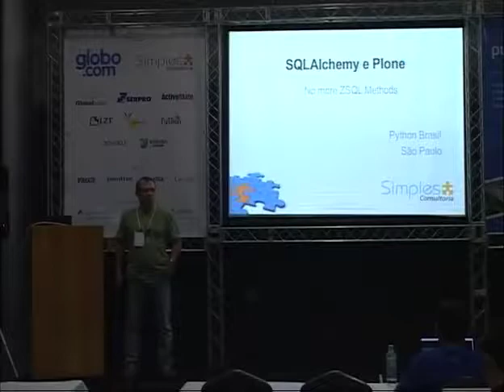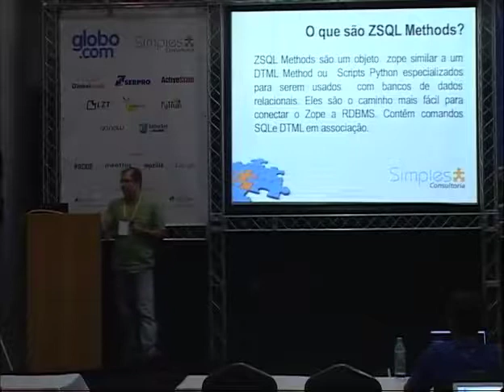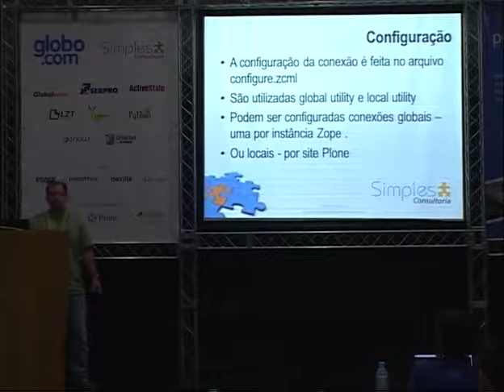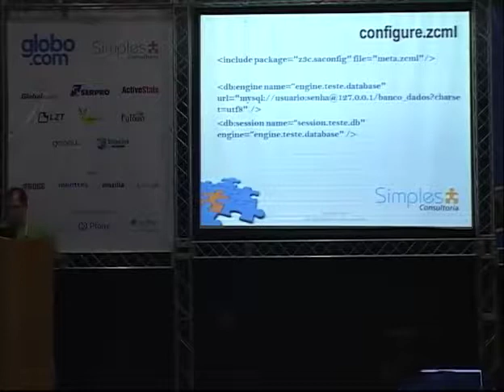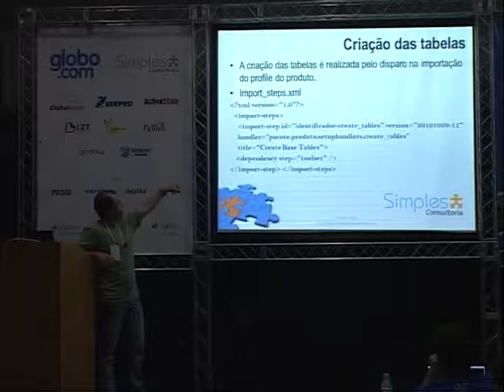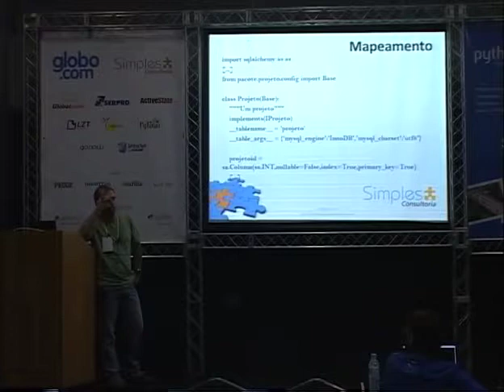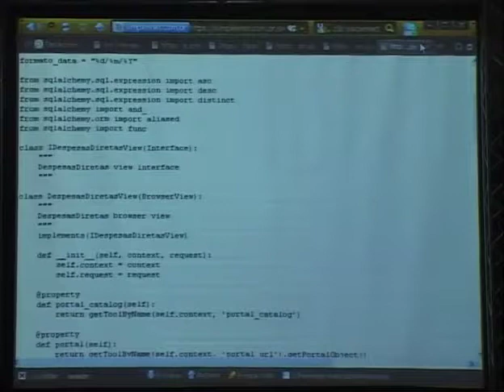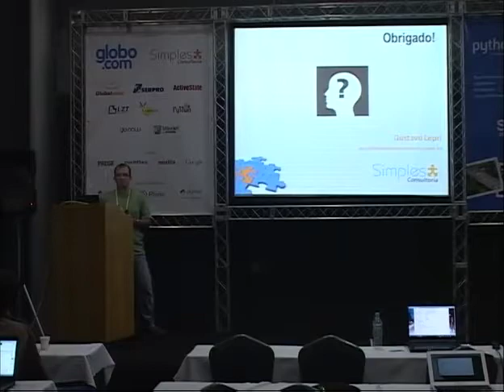1 Gustavo Alves Lepri SQLAlchemy e Plone no more zsql methods